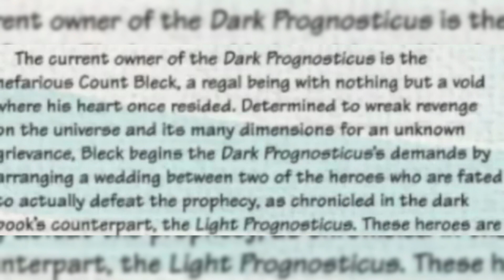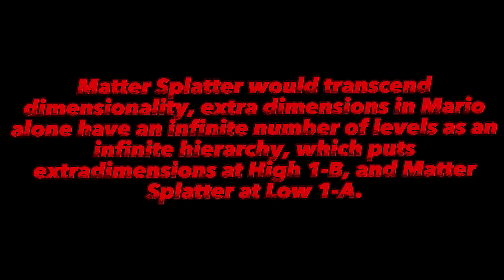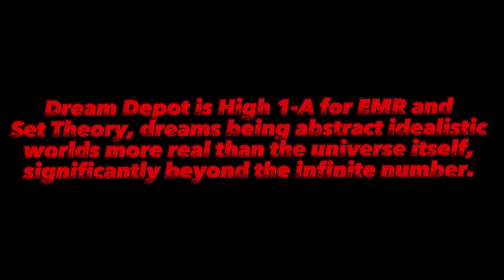Quick Mario Scale